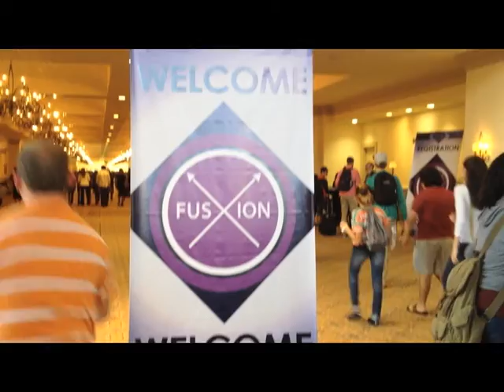Fusion2012 uth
This was my youth ministries trip to Fusion 2012. Shout out to Nick for the closing pic!